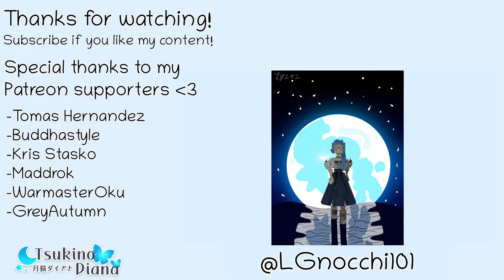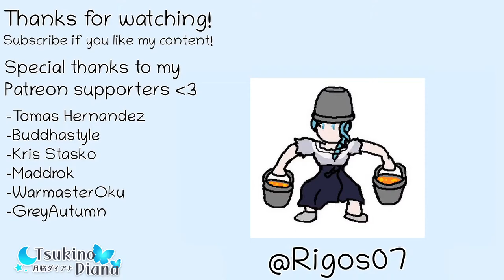[Minecraft] Cute Mobs in The Nether Quest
CHAT RULES:

-Be respectful and considerate to others.
-Try to avoid serious topics unless I bring them up.
-Do not talk about personal information.
-Do not talk about other streamers unless I bring them up and do not talk about me in other streams unless I an brought up.
-No backseat gaming unless I ask for help.

-Tomas Hernandez
-Aurora Kelley
-Buddhastyle
-Kris Stasko
-Maddrok
-WarmasterOku
-Raymond Luong
-UnseenCarnage
-Sirknight
-Grey Autumn